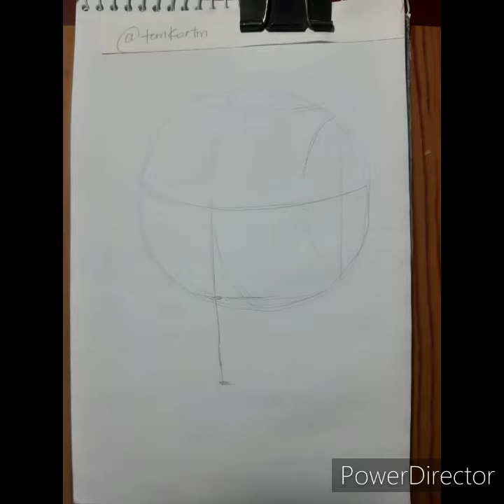How to draw Billie Eilish - Como dibujar Billie Eilish